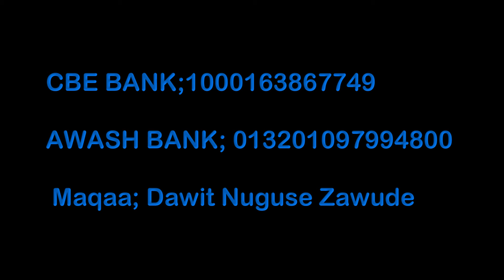Gargaarsa hatattamaa obboleessa keenya dhukkuba xannacha sammuutin dararamaa jiruuf haa birmannu